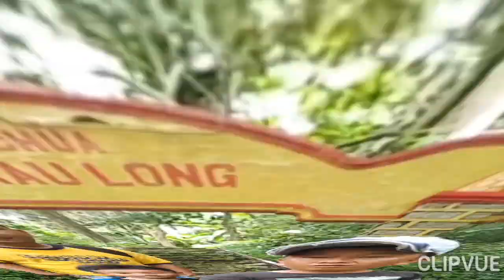Đường Lên Chùa Châu Long.. LONG Hải Bà Rịa Vũng Tàu